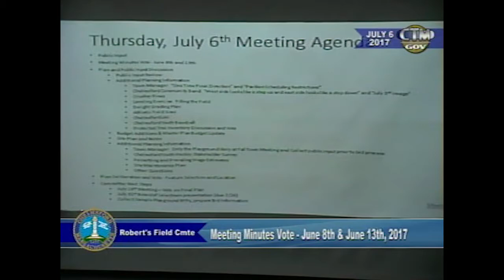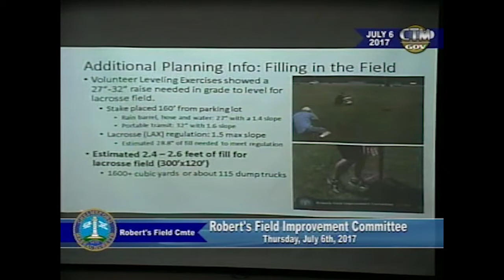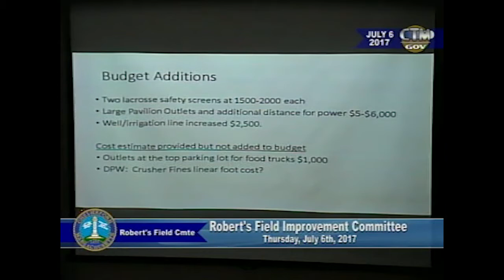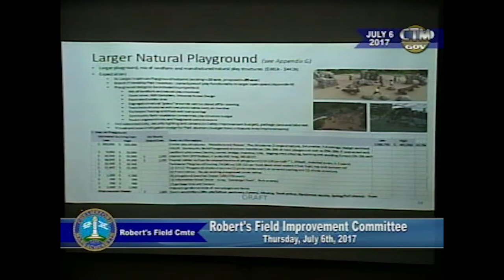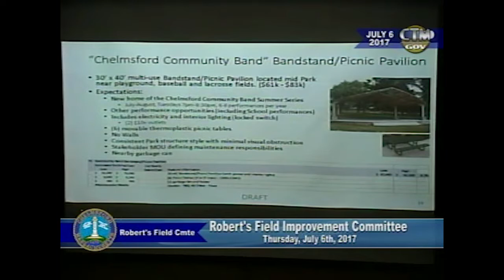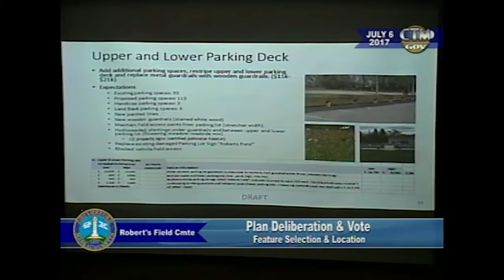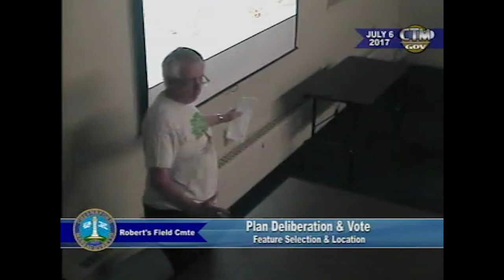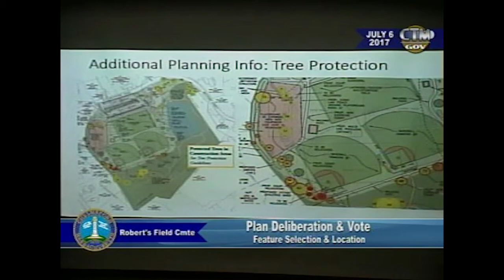Roberts Field Advisory Committee: July 6, 2017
July 6, 2017 meeting of the Roberts Field Improvement Committee.  At the meeting the Committee discussed and Voted on Park features to be included in the Master Plan including a larger, nature themed playground with universal access design, new athletic fields, a new walking track and exercise circuit, a new hardscape play area and half basketball court, new Park Welcome Area, new Pond Side Multi-use Pavilion, and improvements to the natural areas of the Park and parking lot. A Vote was taken to not include a bandstand/multi-use pavilion in the final Master Plan.